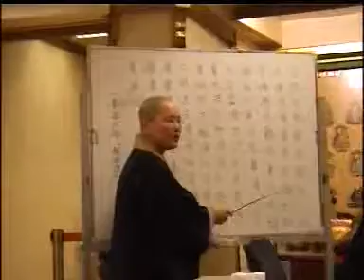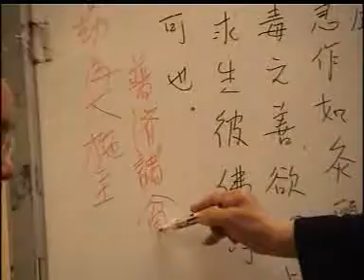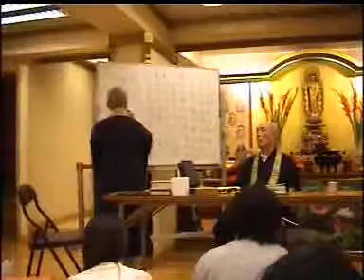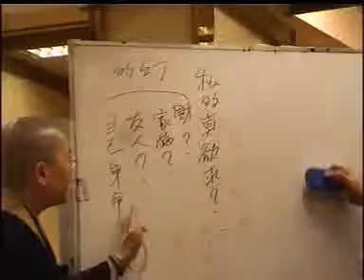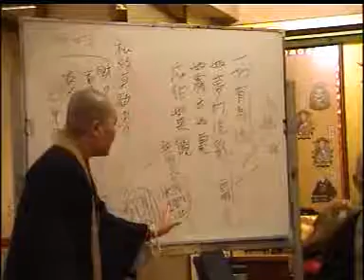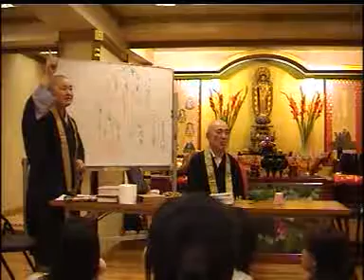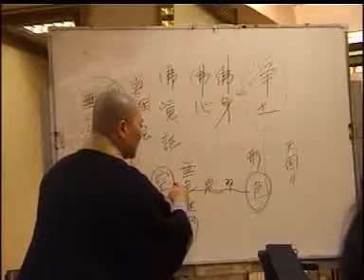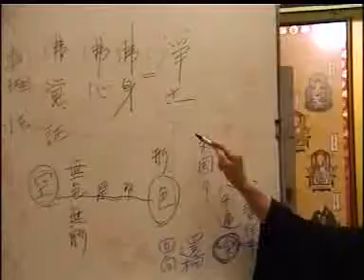2004.06.20 (2-1) 瑞默老師【香港講座影片】